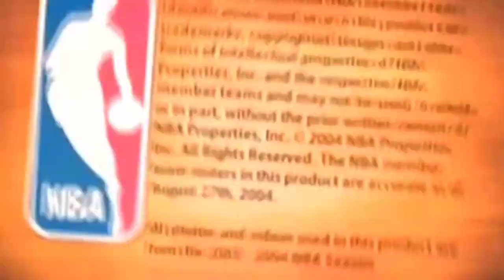NBA Live 2005 Intro Theme Song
NBA Live 2005 Introduction
MC Lyte - My Main Aim
 NBA Memories Allstar Weekend